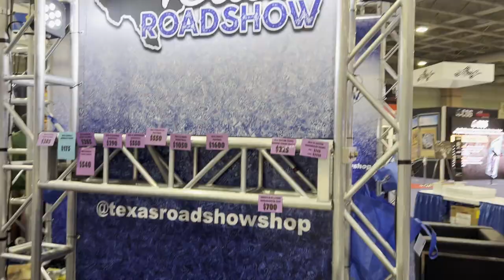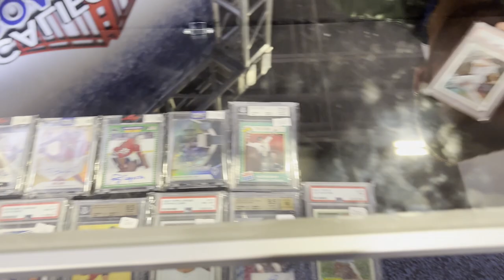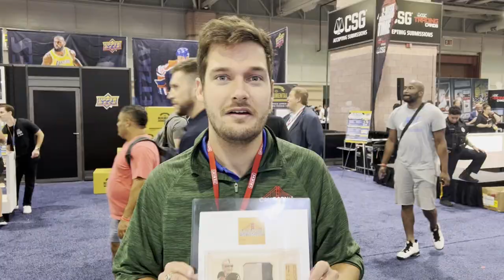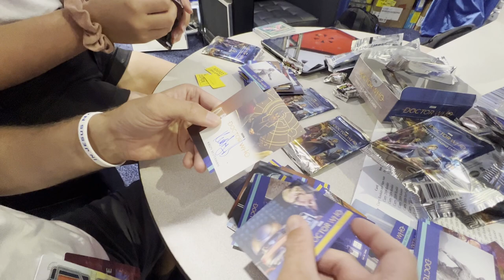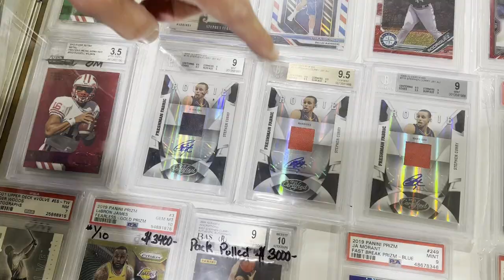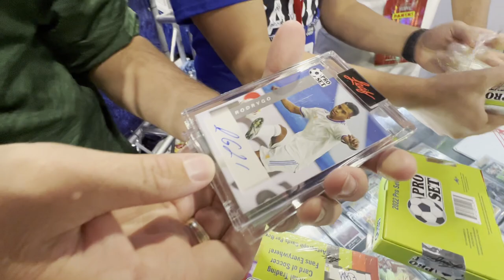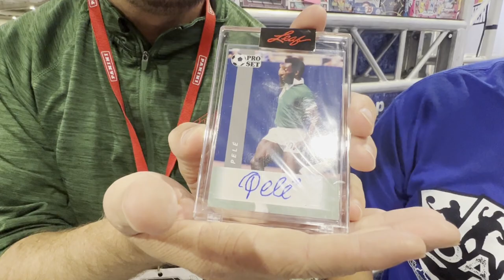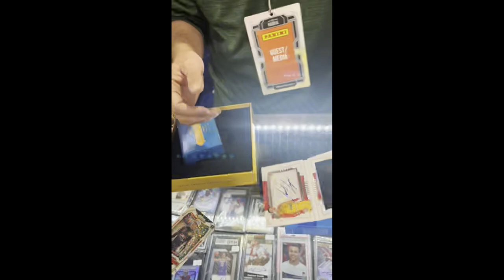FIRST BOX MOJO?! 2022 National Card Show Part 1 Vlog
The California Roadshow takes on the 2022 National Card Show! We picked up some crazy cards for the shop, as well as ripped some hobby boxes and had some crazy pulls! (Including a Doctor Who surprise hit of the main character!). It was so great to meet so many people from the hobby as well as reconnect with people we haven't seen in a while!

Follow Ryan: TheCurryVault
Follow Justin: GameUsedCards